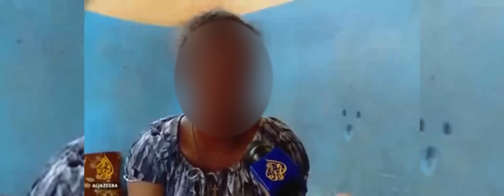TDF (Tigray Defense Forces) by Q.rap M.O.D.B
This song is decated to the gallant TDF (Tigray Defence Forces ) who are fighting for their peoples freedom with a heroic spirit against the ongoing genocide waged by the Ethiopin and Eritrean governments and thier evil alies.
TDF's victory have freed most of Tigray and soon the whole Tigray!
We are forver indebted to your sacrifices!
ትግራይ ትስዕር!